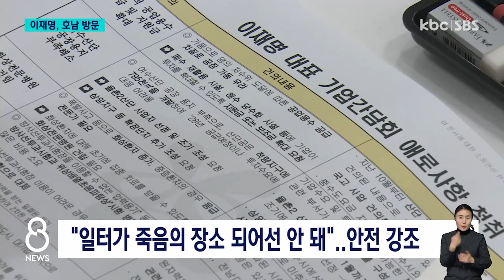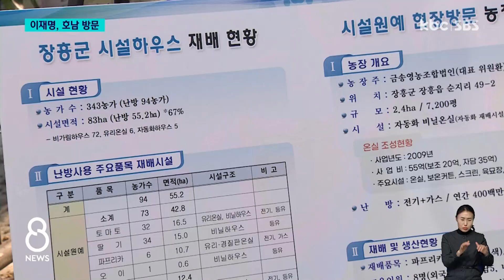李, 검찰 소환 하루 앞두고 호남행..텃밭서 "검찰 독재 규탄" 예고 / KBC뉴스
이재명 더불어민주당 대표가 1박 2일 일정으로 텃밭인 호남을 찾았습니다.

자신을 둘러싼 사법 리스크가 본격화한 가운데, 당의 심장부를 돌며 지지층 결집에 나선 것으로 보입니다.

정의진 기자입니다.